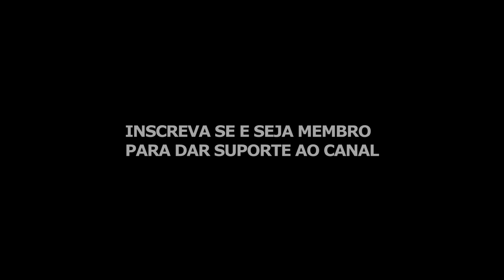Esse avião quebrou a física do gta online 🤯